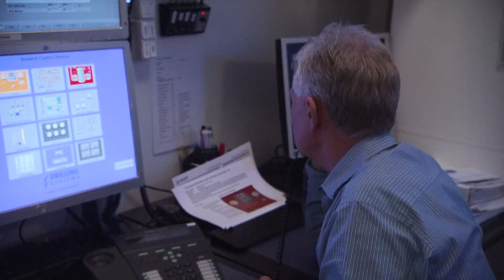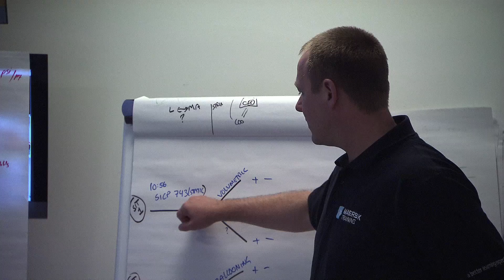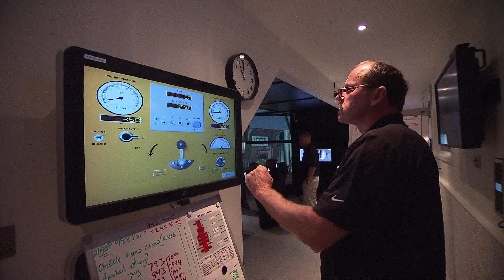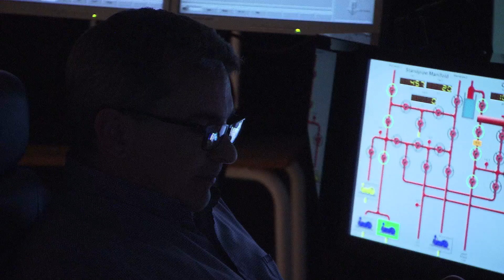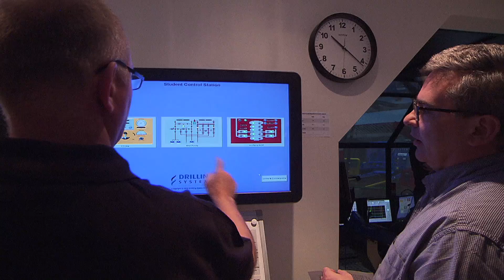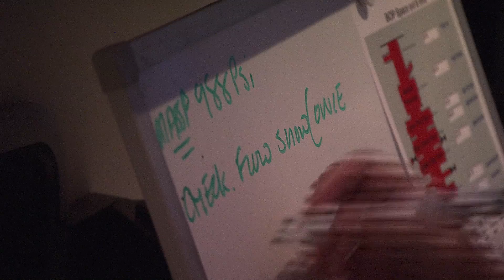Seadrill and Maersk Advanced Well Control Training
A new level of well control training that for the first time combines simulated advanced technical and behavioural content has been successfully piloted by Seadrill and will now be rolled out globally.

The advanced training was developed by Maersk Training under the guidance of the International Well Control Forum (IWCF) and facilitated at Maersk Training’s centre in Denmark. Seadrill will carry out two further courses this year before initiating the roll out to its 9,000 strong workforce.